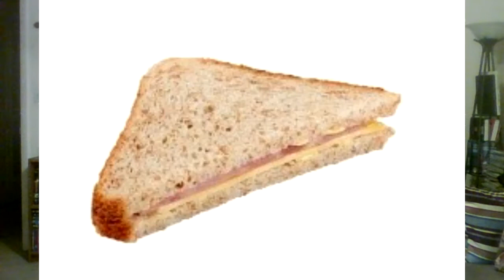WWE RAW 59 & 5/16 2022: A Double dose of RAW, just enough though, and some poutyness